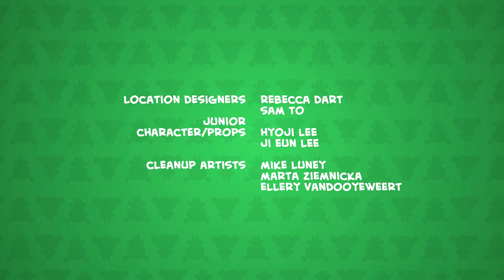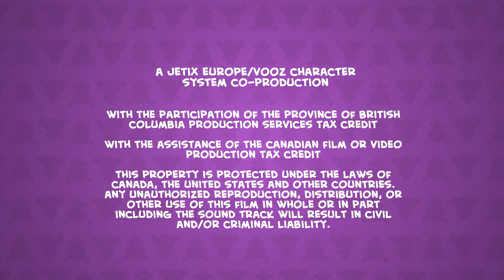PUCCA | A leñazos | EN ESPAÑOL | 01x56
El sirope del bosque está en peligro por culpa del leñador. ¿Conseguirán salvarlo Pucca y sus amigos?